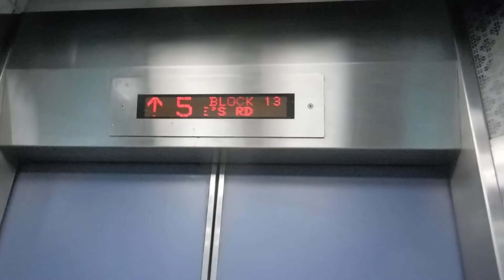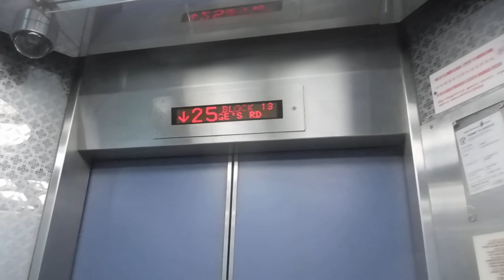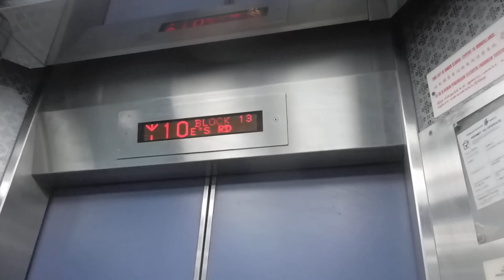HDB Block 13 Fujitec All Stop Lift Ride St. George's Road (1200+ Views Special)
This video is to ride a lift at HDB Block 13 Fujitec All Stop St. George's Road. Also, this video is to celebrate 1200+ views. Taken on 4 January 2018.